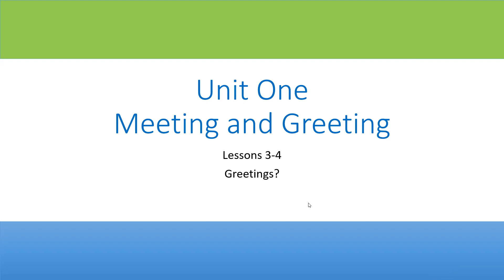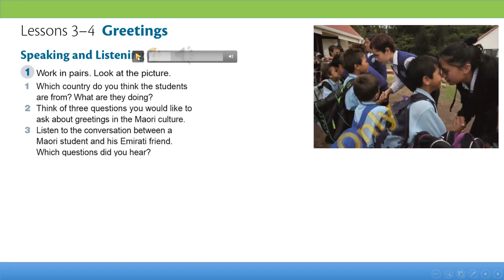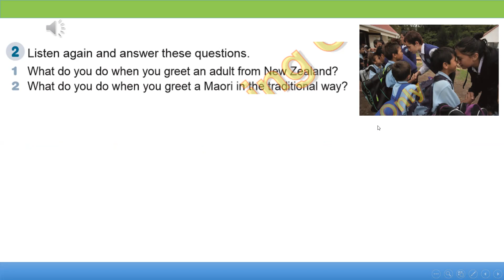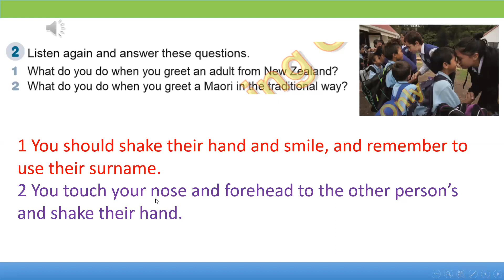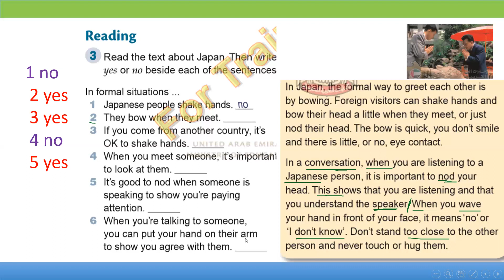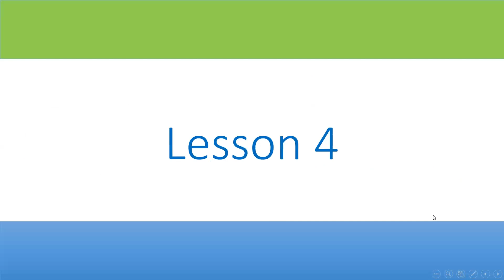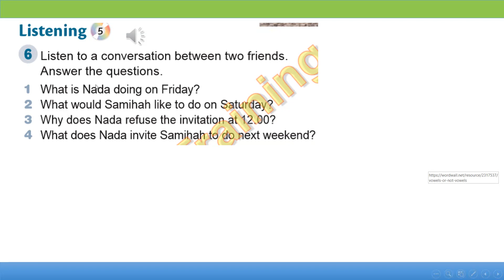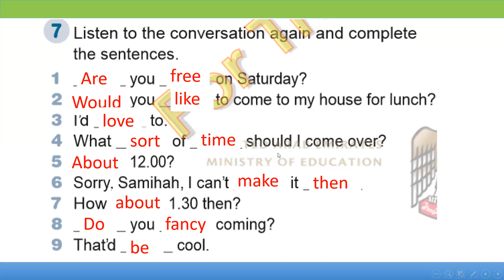Grade 7 Unit 1 lesson 3-4 Mr. Ehab Adel